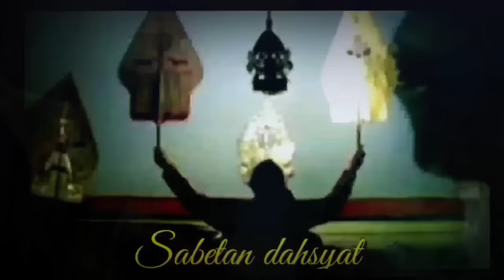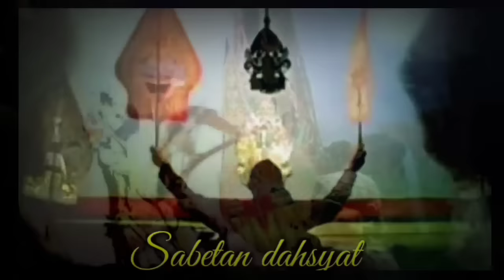Paling Derrr Ndugal Kewarisan Petruk Ngamuk Dewo Kayangan Ambrol Ki Seno Nugroho